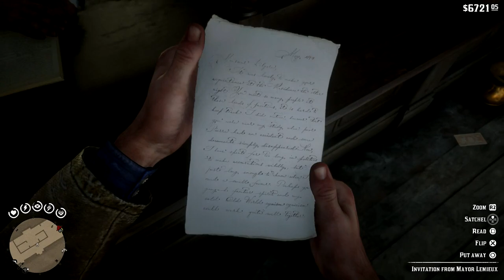Idealism and Pragmatism for Beginners Stranger Mission - Western Stranger - Red Dead Redemption 2